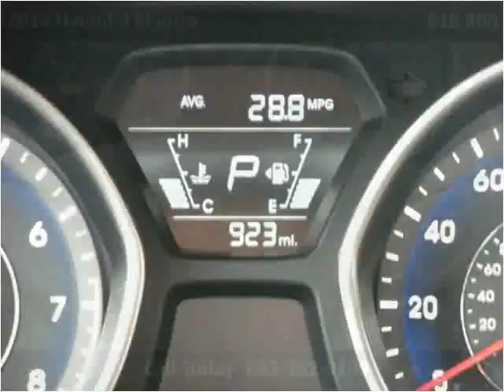2014 Hyundai Elantra Used Cars SEBRING FL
This 2014 Hyundai Elantra is available from McPhail's Auto Sales.